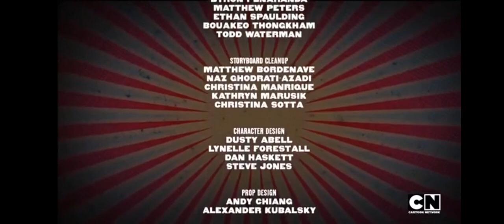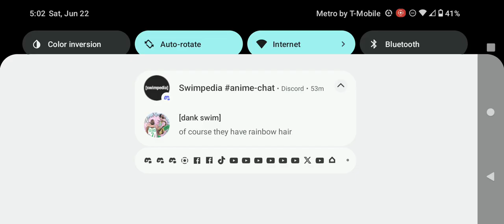Cartoon Network Sign Off Adult Swim Sign On Saturday June 22 2024